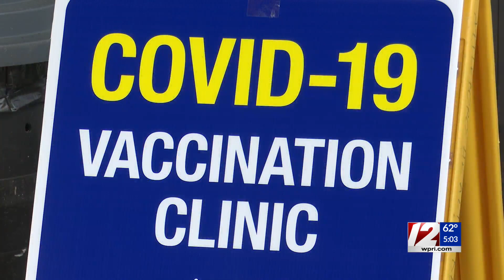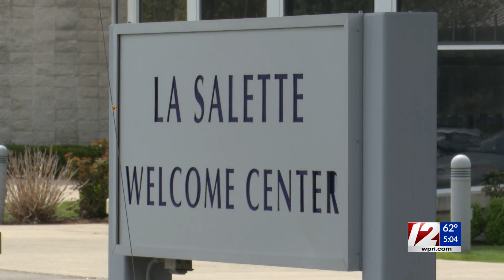Massachusetts moving to targeted, community-based vaccination efforts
The state of Massachusetts is advancing to its next phase of COVID-19 vaccine distribution as it approaches another milestone.